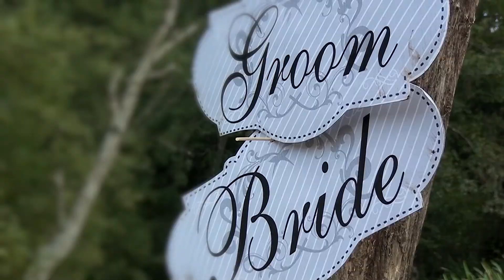Erika és Lehel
A legszebb percek a nagy napról